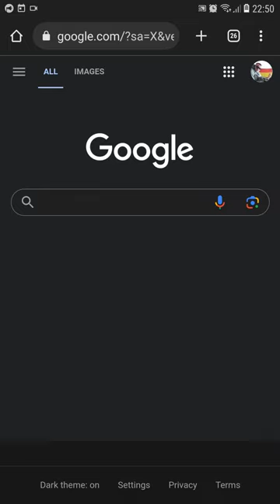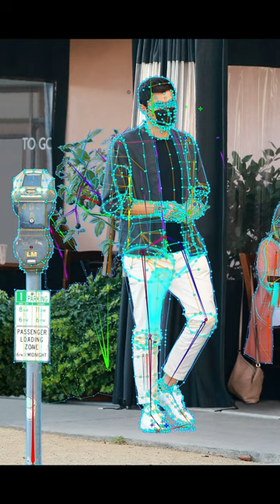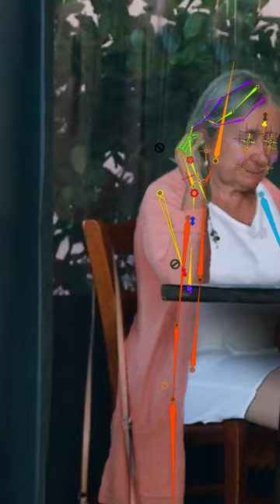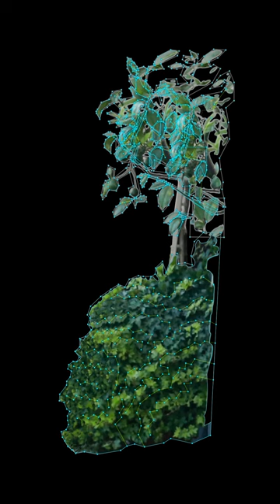Spine 2D: make random photo alive (full version).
I made this animation to demonstrate [not only my skills in Spine], that Spine can animate not only cartoon/game styled characters/props, but and any real life styled assets.

OST:
1. Scott Joplin - The Entertainer.
2. The Entertainer (Improvisations by Dick Hyman) (2023 Remastered Version).